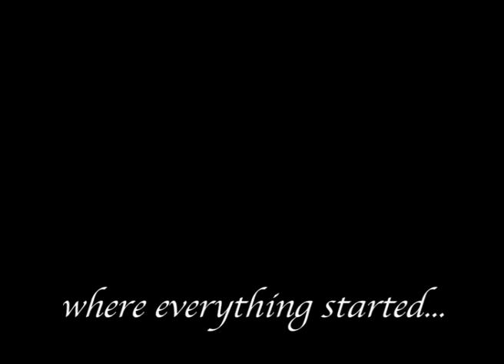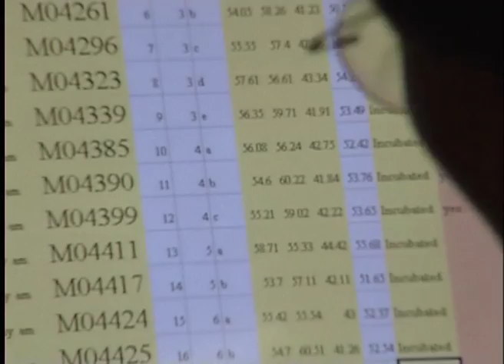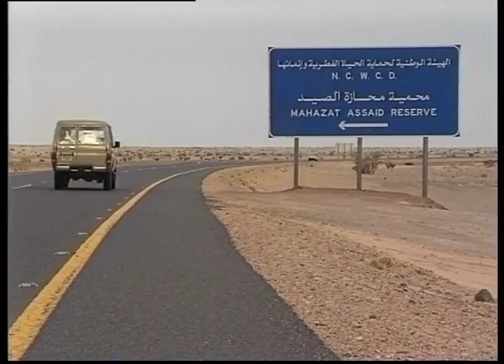Houbara Bustard (Eng)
25 min film (3/4) about the Houbara Bustard
English version narrated by Jonathan Ali Khan
A film by Olivier Couppey